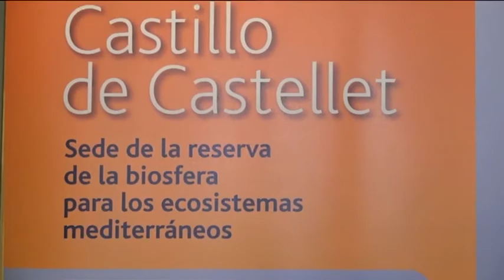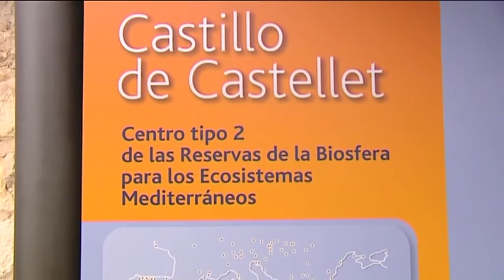La sede de la fundación abertis acoge un nuevo centro para las Reservas de la Biosfera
La UNESCO ha designado a la sede de la fundación abertis, el castillo de Castellet, para albergar un nuevo centro para las Reservas de la Biosfera Mediterráneas.